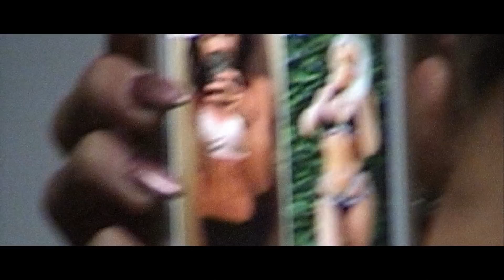The History of Life on the Margins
In his latest film, Birth Pangs, Los Angeles-based director Eliot Rausch, who recently finished working on a documentary alongside Babel director Alejandro González Iñárritu, turns his lens on historic injustices in a haunting portrait that continues his work documenting marginalized communities.